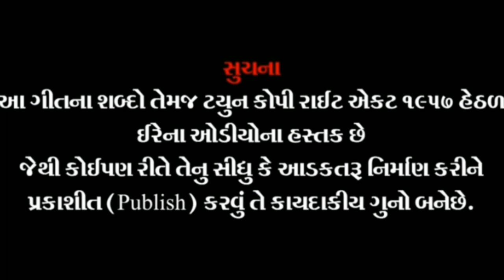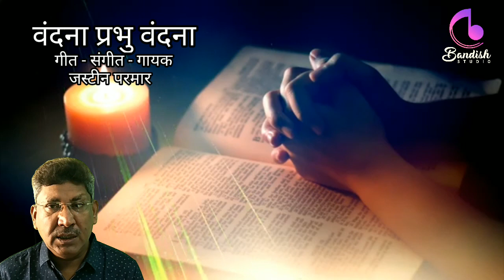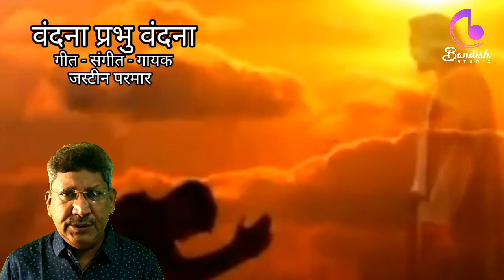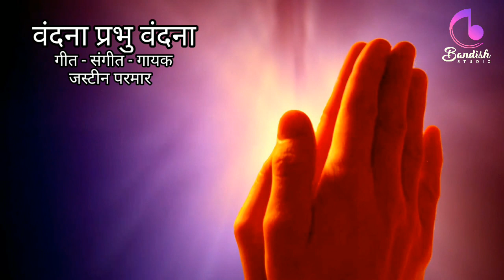VANDANA || वंदना प्रभु वंदना ||JUSTIN PARMAR || New Hindi Christian prayer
Bandish studio present

सागप निधपगप सामध सानिध पगप
सा - सानिधप गरेसानी
नी - नीधपमगरेसानी ध नीसारेम ग रेगसा
सासा - सानिधपगरेसानी
नीनी  - नीधपमगरे नीसाध नीसारेम गरेगसा
वंदना प्रभ वंदना वंदनाहो वंदना (2)
मीलके गाए यीशु प्रभु की वंदना प्रभु वंदना
वंदना हो वंदना
म्यूजिक -1
सागप , नी ध प ग ,सा नी ध सा
सागप ,नी ध प ग ,रे नी सा ध -
मधनी, सानीधम ,गमरेनिसाग (२) प
स्तुति महिमा हो तुम्हारी,प्रभु तुम्हारी वंदना (2)
भुमंडल और गाए जगवासी,वंदना प्रभु वंदना
वंदना हो वंदना (2)वंदना .

म्यूजिक -2
अति पवित्र गौरवी है देव यहोवा सर्वदा (2)
शीश नवाये करते हम सब,प्रभु तुम्हारी वंदना

म्यूजिक 3
तरसेमन ये बोलने,ख्रिस्तम शरणम् गच्छामि(2)
सत्यम शरणम् अनंतम शरणम्
जयहो यीशु नाज़री (2)
वंदना .

lyrics : Justin Parmar

Justin Parmar#